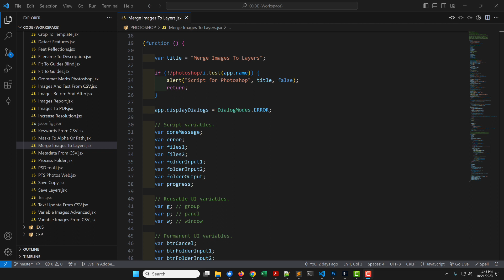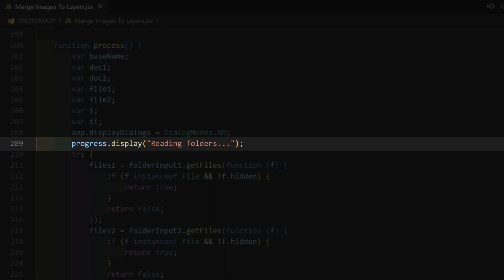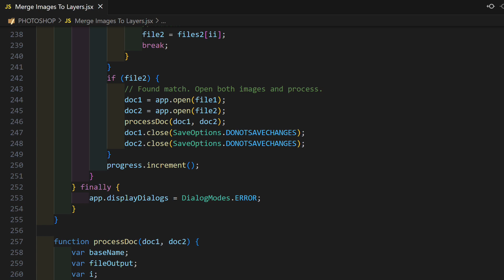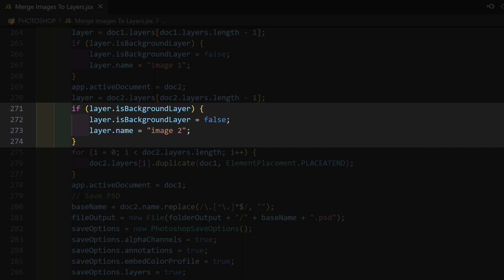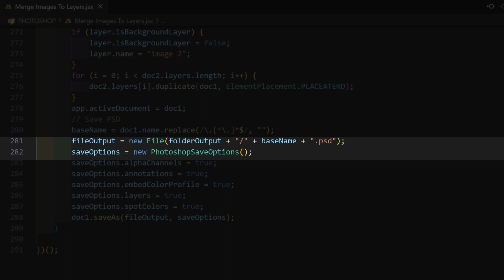Adobe Script Tutorial 34 Photoshop Merge Images To Layers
JavaScript for Photoshop merges two images into one with a layer for each input image.

EXTENDSCRIPT RESOURCES